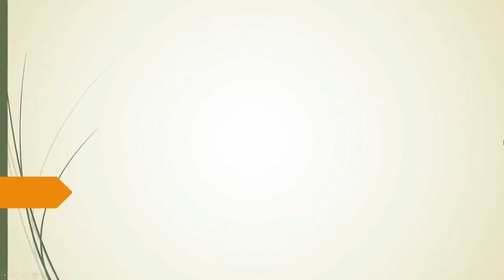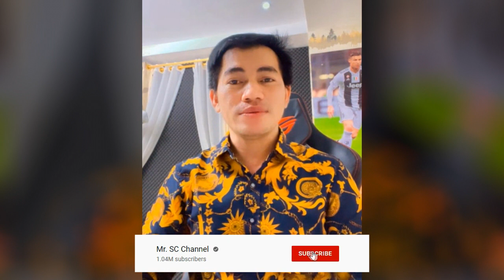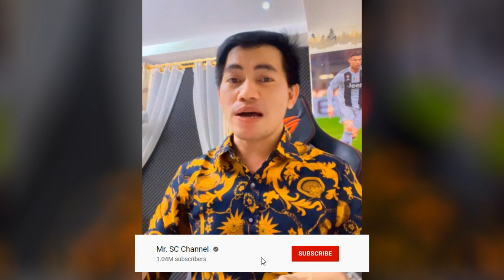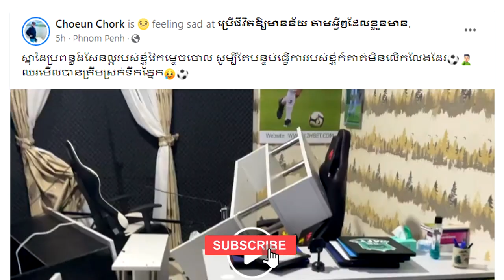ស្នាដៃប្រពន្ធដ៍សែនល្អរបស់ពូវាយ កម្ទេចចោល សូម្បីតែបន្ទប់ធ្វើការរបស់ពូក៍គាត់មិនលើកលែងដែរ ពូបានត្រឹមយំ